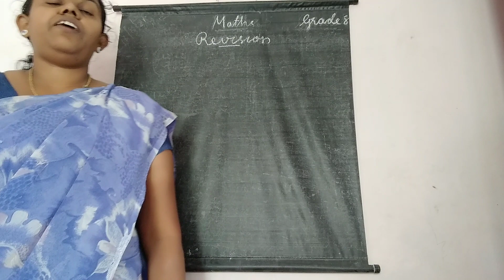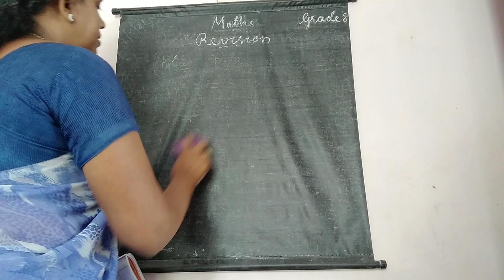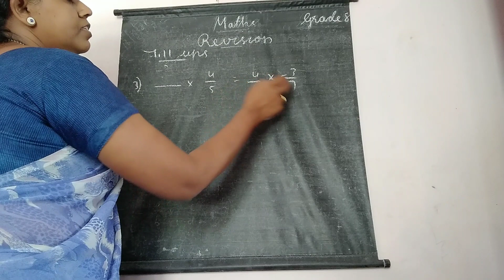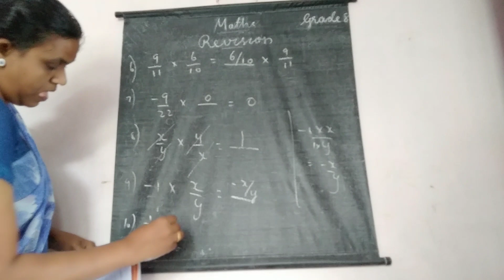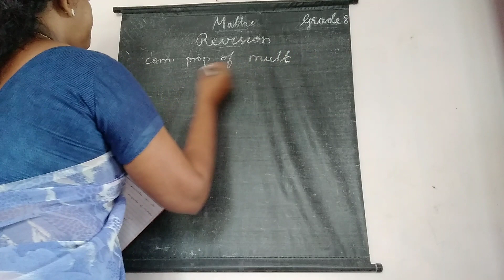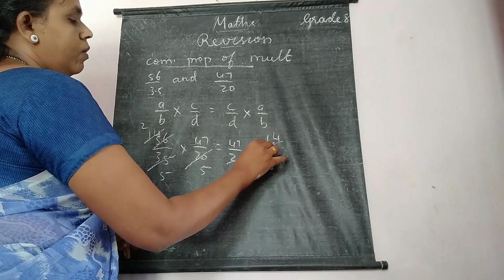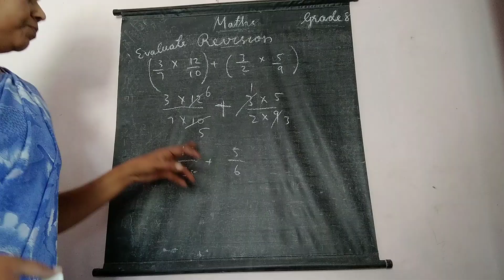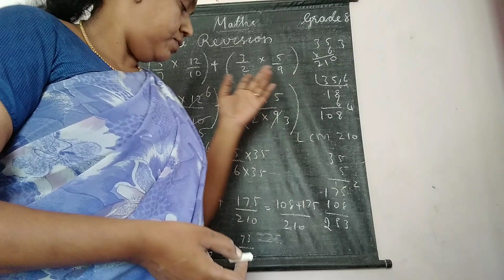GRADE : 8 | RATIONAL NUMBERS ( REVISION:3) |10 08 2021 | 8AM